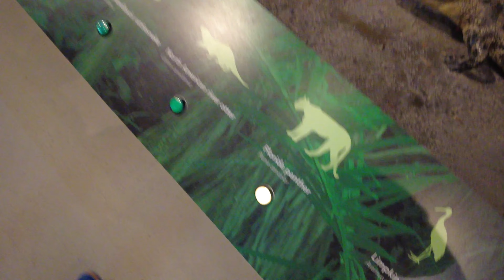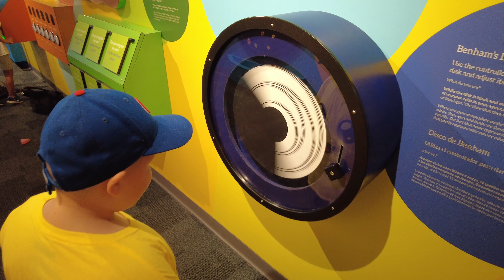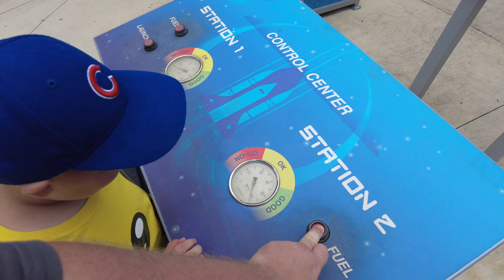South Florida Science Center and Aquarium | Exploring WPB, FL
Join Conor and Jeff on their adventure to the South Florida Science Center and Aquarium. The science center has an outside science trail and a 10,000 gallon aquarium filled with some of Florida's most beautiful fish. Watch as we explore the planetarium and the many activities inside the science center.

Does your family enjoy science like we do? Watch our vlog and see all the fun and excitement at the science center and aquarium.

You Can Follow Our Facebook  🔽

If you enjoyed our adventure drop a big 👍

Always Remember Adventure is Out There 🎈